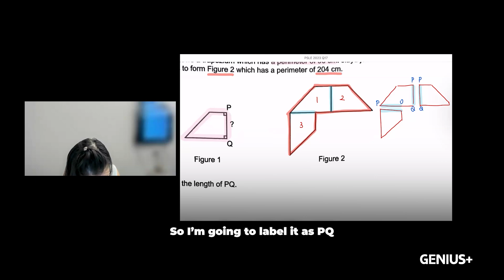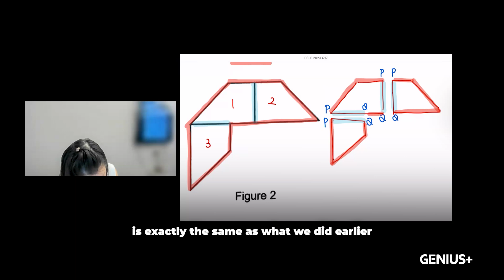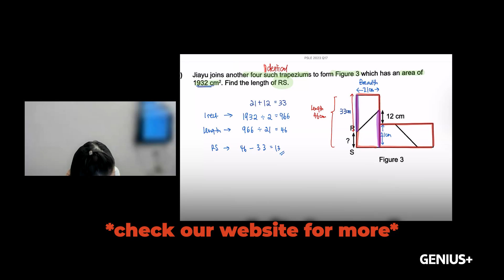90% of P5/P6 Students Can't Solve This 😱 Can Your Child?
This trapezium problem is stumping most Primary 5 & 6 students in Singapore... but Mrs. Toh breaks it down brilliantly! 🧮✨
Watch how she solves this PSLE-level perimeter question that combines 3 trapeziums into one figure. The trick? Understanding what happens to those "hidden" sides when shapes join together!
Key takeaway: When 3 trapeziums (perimeter 96cm each) form Figure 2 (perimeter 204cm), those internal sides PQ become the secret to solving everything!
💡 Solution revealed: PQ = 21cm (swipe to see full working!)
Is your child struggling with these killer math questions? Don't wait until P6 to panic!

✅ Master advanced problem-solving techniques
✅ Get ahead of the P6 syllabus
✅ Learn from expert teachers like Mrs. Toe
✅ Small class sizes for personalized attention
⏰ LIMITED SEATS - School Holiday Special!